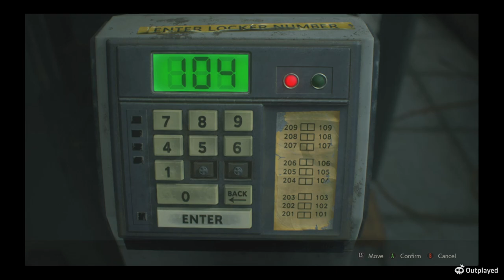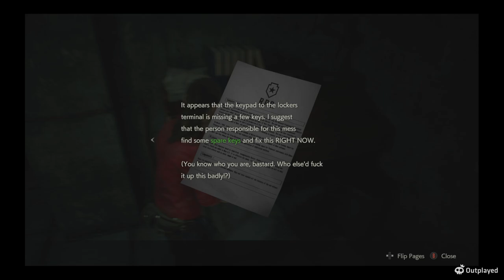Claire's Desperate Journey: ''Resident Evil 2''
Claire Redfield's desperate journey to save her brother Chris continues in the classic survival horror game ''Resident Evil 2''. Join claireredfield as she battles her way through the zombie-infested raccooncity , uncovering the dark secrets of the Umbrella Corporation and the T-Virus. Experience intense action, puzzles, and horror as you fight to survive the night. Watch this video to see Claire's desperate journey in ''residentevil Evil 2